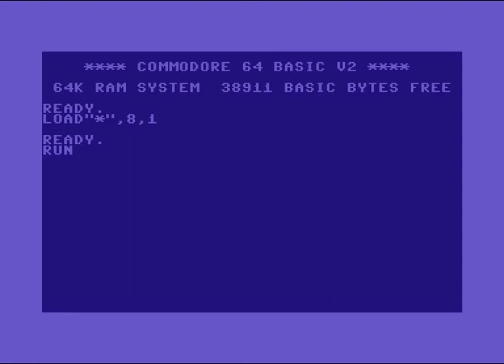Exotic Designs Intro 4 ! Commodore 64 (C64)